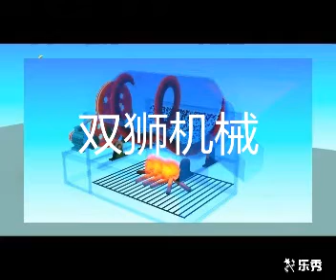Automatic oil press machine - Integrated oil press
Integrated Oil Press Making Machinery for Hot Pressing